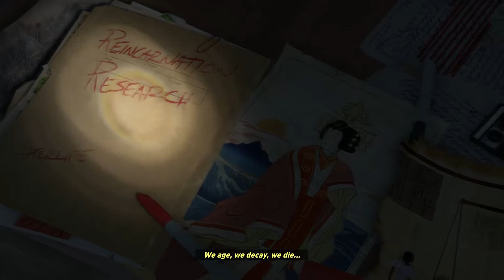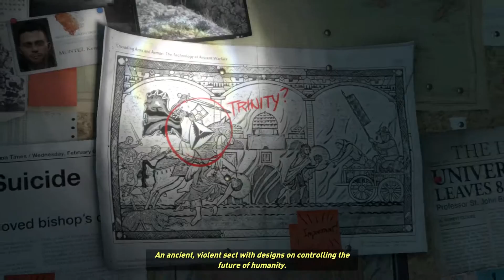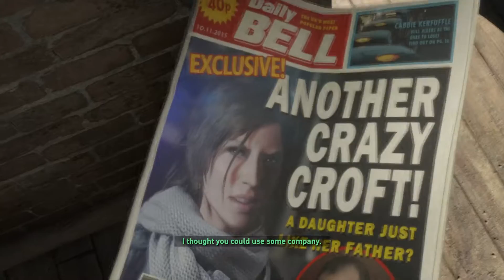Lets Play: Rise Of The Tomb Raider: Part 1 Slow Motion (Xbox One, PC Gameplay)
In the critically acclaimed Tomb Raider, Lara Croft was forged into a true survivor, but she glimpsed a deeper, secret world. Now, after uncovering an ancient mystery, Lara must explore the most treacherous and remote regions of Siberia to find the secret of immortality before a ruthless organization known as Trinity. Lara must use her wits and survival skills, form new alliances, and ultimately embrace her destiny as the Tomb Raider. Experience high-octane action moments, conquer beautifully hostile environments, engage in brutal guerilla combat, and explore awe-inspiring deadly tombs in the evolution of survival action. In Rise of the Tomb Raider, Lara becomes more than a survivor as she embarks on her first great Tomb Raiding expedition.